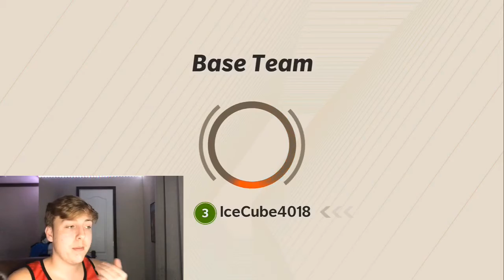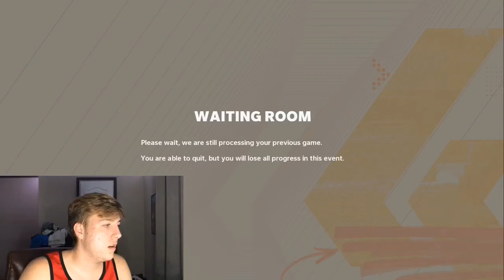First Time Playing *SUPERSTAR KO*!!! (i get clapped)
First Time Playing Madden 21 Superstar KO

Peace ✌️